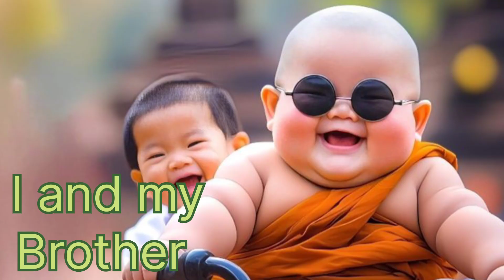Little Monk daily life journey 😀 Awesome pic littlemonk monk 🥰😞🤔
yah video ai base little Monk par hai